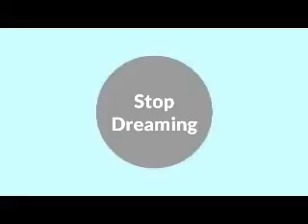Learn Top Soccer Skills, Secret Dynamics & Physics Of Soccer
Do you want to improve your soccer skills
Stop dreaming and take action.
Sky rocket your skills now.

Master the game easily.
Former Professional Soccer Player Shows you how to drastically improve your game, with his breakthrough training program.

Drastically improve your dribbling, shooting., passing, Touch, and other moves.

Get fast amazing improvement with this Top soccer Training Program,,